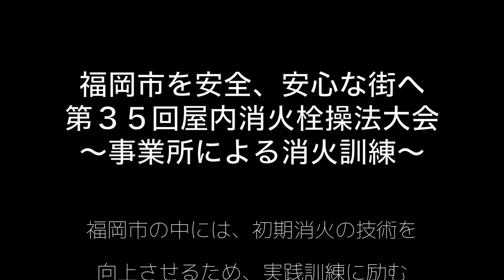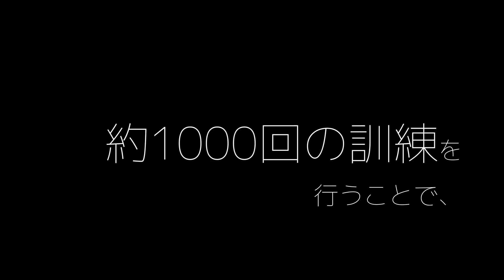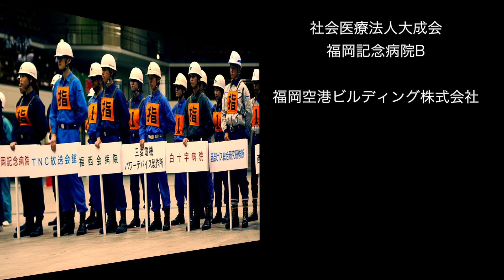屋内消火栓操法大会ＰＶ（～市内事業所による消火訓練～）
福岡市の公式Youtubeチャンネ、登録お願いします。市内事業所の職員が消火の技術を競う屋内消火栓操法大会の映像です。事業所職員による迫力ある消火訓練映像をご覧ください！